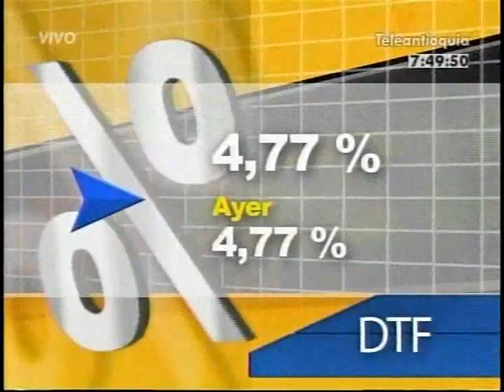Económicas 2/11/11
Presenta: Juan Gonzalo Benítez y Mónica Escorcia.
Directo: Driden Vallejo.